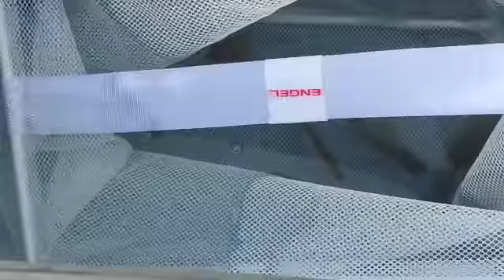Pesca sobre hielo, dia 3...!!!